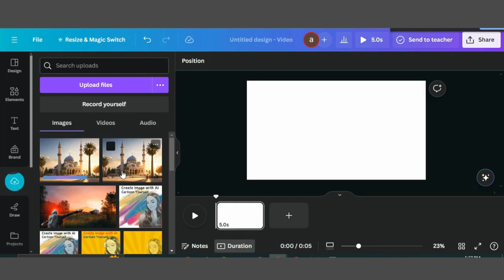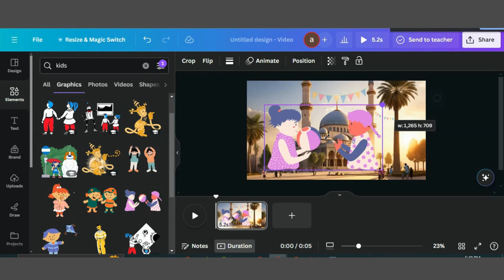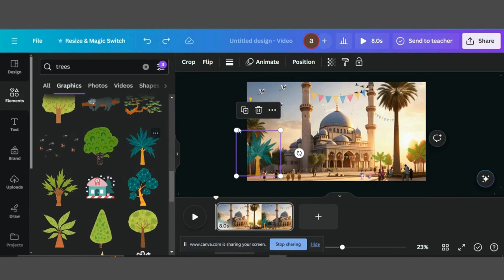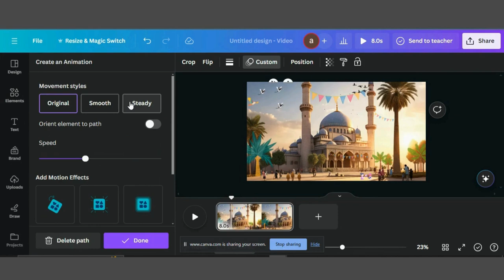Canva Animated Video Tutorial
🎬 Ready to add a touch of magic to your projects? 🌟 Join us for an exhilarating journey into the world of animated videos with Canva – the ultimate tool for unleashing your creativity and bringing your ideas to life! 🚀

In this comprehensive tutorial, we'll guide you through every step of the process, from crafting captivating storylines to animating your designs with ease. Whether you're a seasoned content creator or a beginner exploring the exciting realm of animation, this video has something for everyone!

🌈 Get ready to captivate your viewers, boost engagement, and take your projects to new heights with stunning animated videos created effortlessly with Canva! 🌟 Don't miss out – hit play and embark on a journey of creativity and inspiration today! 🚀🎉